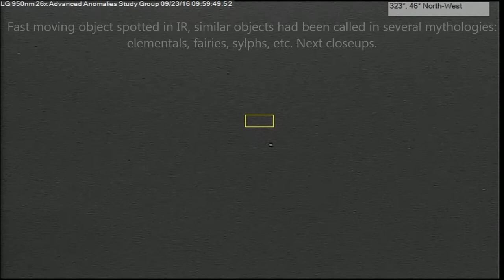Round white self luminous fast moving Anomaly(orb) 9/23/16 9:59am EST.